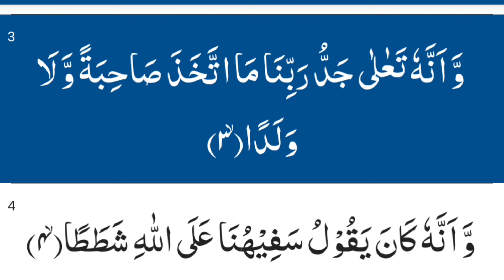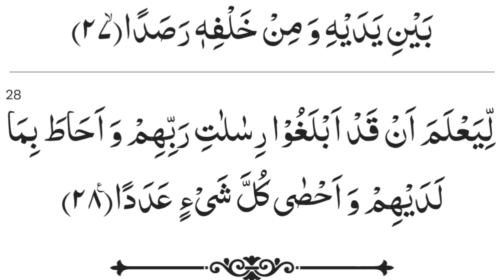এই রুকাইয়া টা একবার শুনুন ইনশাআল্লাহ জ্বীনের আছড় ও যাদু ধংস হবে_Powerful Ruqayyah sura al Jinn